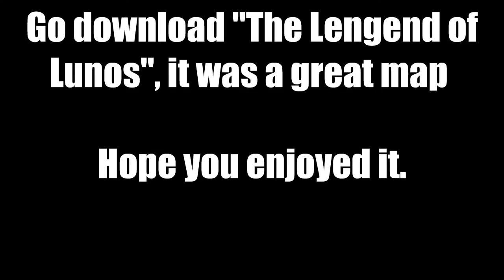Sam and Richard play: Minecraft The Legend of Lunos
We are Sam and Richard playing the adventure map "The Legend of Lunos" part one.